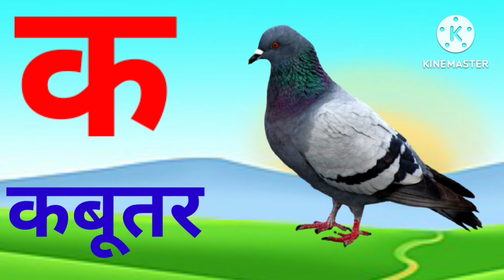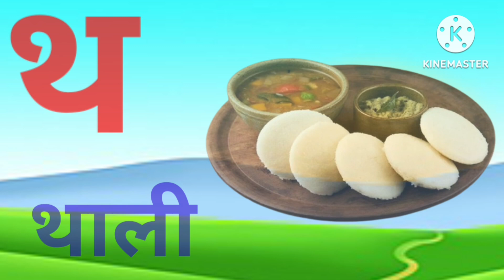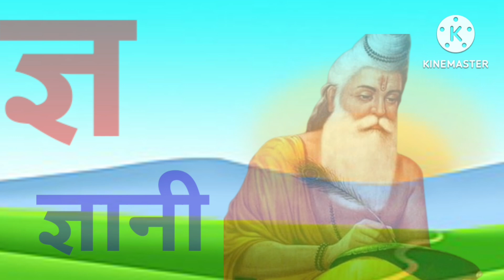अ से अनार,कसेकबूतर#animation#vocabulary#preschoollearning#आसेआम#असेअनार#kidsvideo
क से कबूतर#youtuble#animation#hindivocabulary#वर्णमालाहिंदी

kids video

this video is a depiction of Educational videos for kids and kids learning videos with Hindi varnmala Swar Vyanjan numerical numbers 1 2 3 with attractive lyrics and sound and music this learning video will helpful for kids to learn ABC 1 2 3 and many more with song and numbers so let's join us with fun loving and catchy music